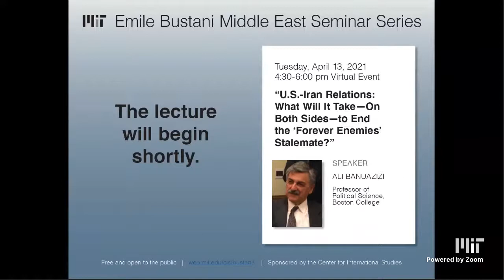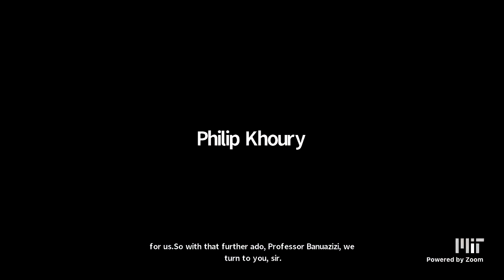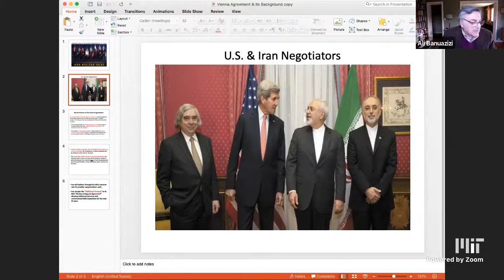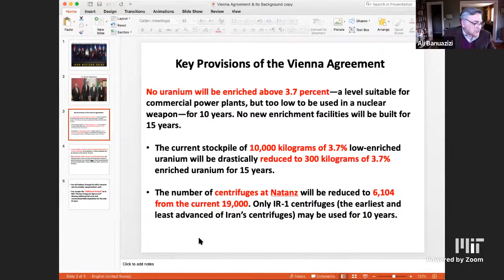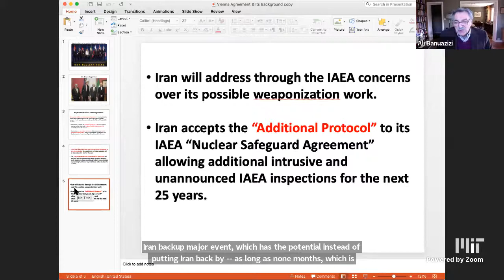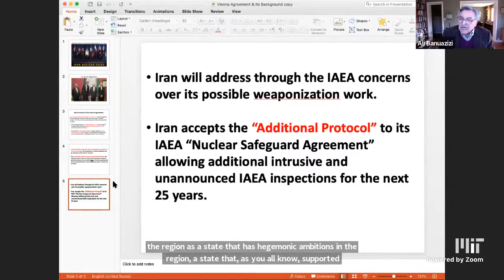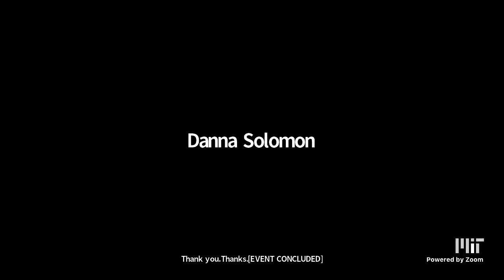Emile Bustani Seminar: "U.S.- Iran Relations"